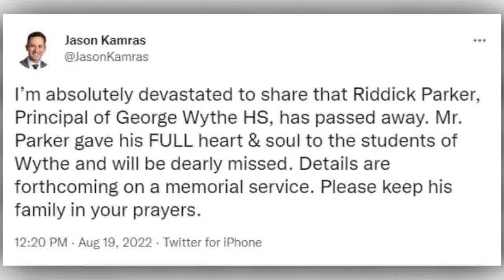Community in shock after George Wythe High School principal dies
8News spoke with shocked colleagues of Principal Riddick Parker of George Wythe High School who died suddenly while riding a bicycle Friday morning.

Parker was a giant in this community. The families of George Wythe High School are feeling the pain of this loss and his colleagues tell us he will be sorely missed. According to those who knew him, Parker will be remembered for his humble personality, his hard work and the vision he had for his students.

Beyond his achievements as an educator, Parker was also a former NFL player who had even won a super bowl. However, many people 8News spoke with said words can't begin to express who he was beyond the titles and accolades.